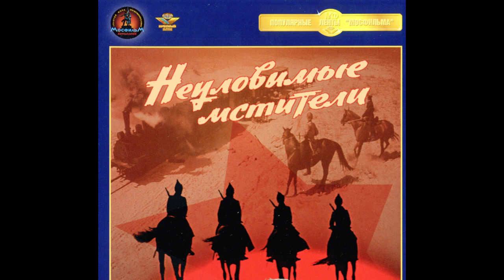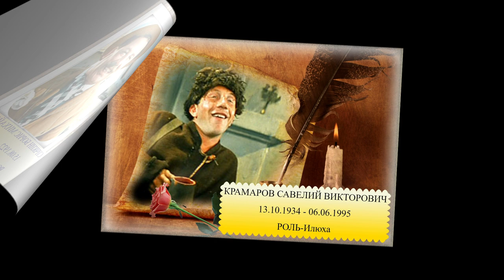УШЕДШИЕ АКТЁРЫ ИЗ ФИЛЬМА НЕУЛОВИМЫЕ МСТИТЕЛИ (1966)